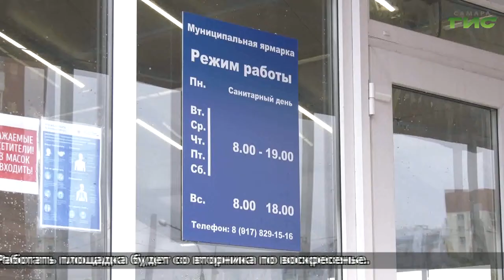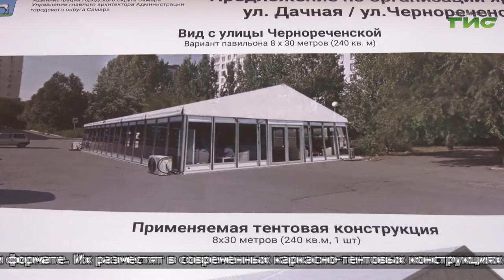"Ярмарки в Самаре" / "Город С" от 08.11.2021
Какая продукция и из каких районов представлена на ярмарках Самары? Какие привилегии у продавцов на ярмарках? На каких условиях можно стать продавцом на ярмарке и что требуется от производителя сельскохозяйственной продукции? Смотрите программу "Город С". Гость в студии — заместитель руководителя департамента экономического развития, инвестиций и торговли г.о. Самара Игорь Ларионов.